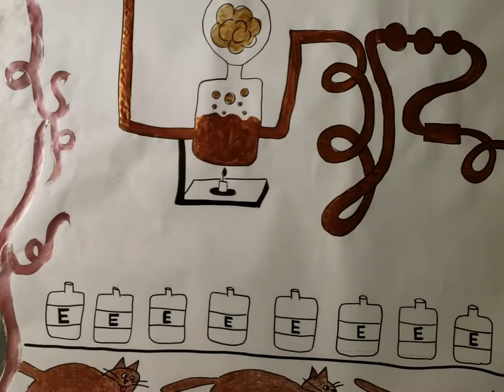Documentation of my "crankie" scroll, October 2019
The main intention for my practicum was to explore new paths of practice including performance, painting, creative writing, and video editing. Thus far, my creative projects have been focused on textiles, printmaking, and zines, so I viewed this practicum as a way for me to push myself creatively in unfamiliar directions. This the story painting as of October 2019; I have about half left to paint, and then I'll record the story, sound, and music to go over it.

I made this work for my practicum at Goddard College.